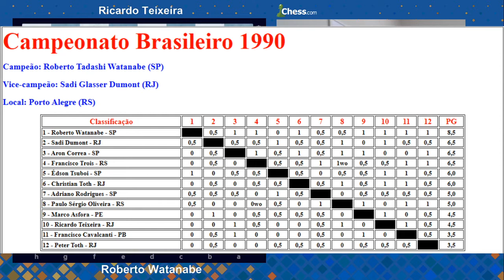Xadrez Brasileiro 55 - Roberto Watanabe 1990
Partidas dos Campeonatos Brasileiros de Xadrez e seus protagonistas.